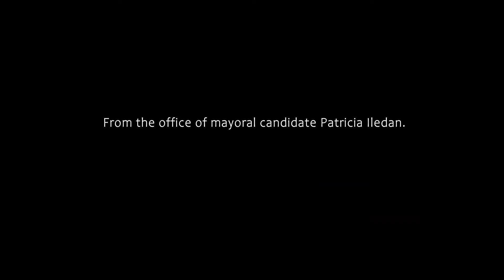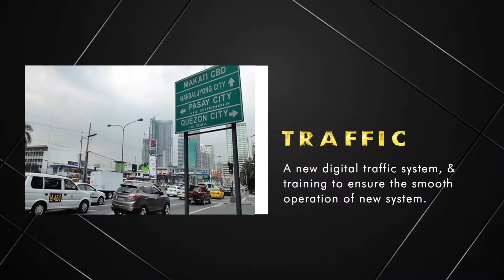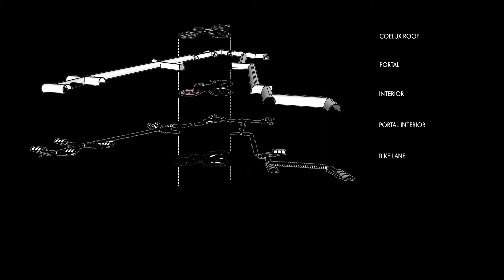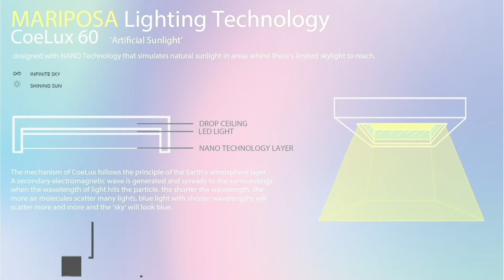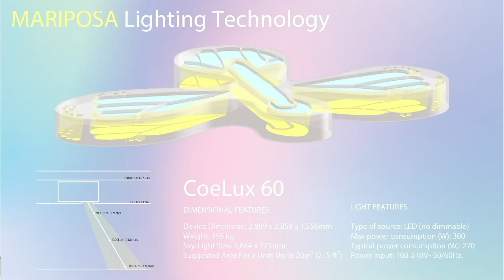Project Mariposa | ARCDS04-ODAR1 2021-22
ARCDES04 - ODAR1

Reinventing pedestrian underpasses with Ayala Triangle Gardens, Makati City.

Mayoral candidate Patricia Iledan broadcasts her TV political advertisement highlighting Mariposa, a concept design located underneath Ayala Triangle that redefines qualifications of city space. It serves as a pedestrian underpass that doubles as a tranquil escape for its busy counterpart above, made to better serve the needs of the community

A collaborative work by:
Bernaldez, Christine
Diongco, Andrea
Iledan, Patricia
Imperial, Kaelyn